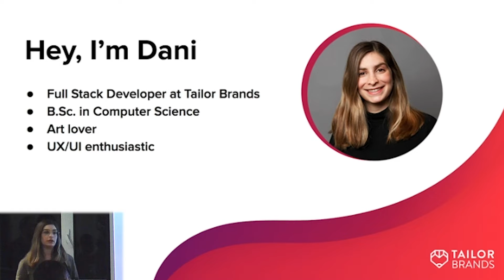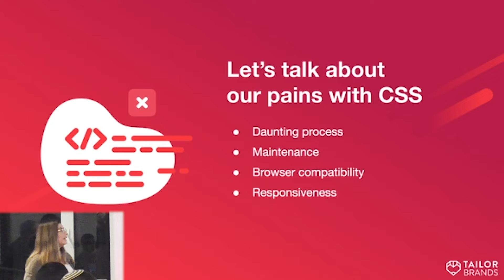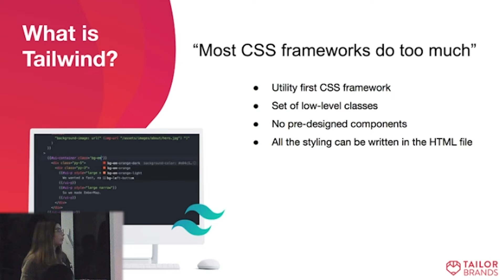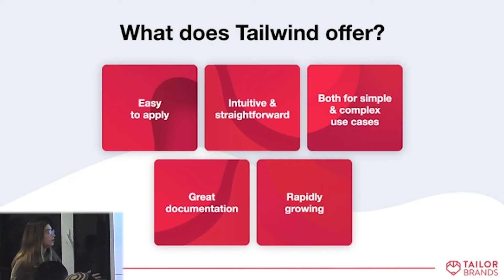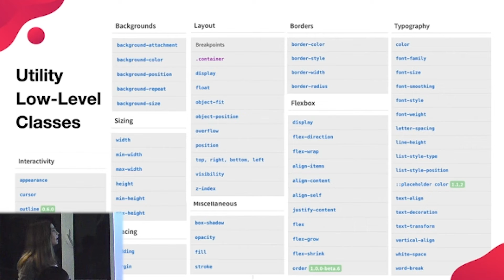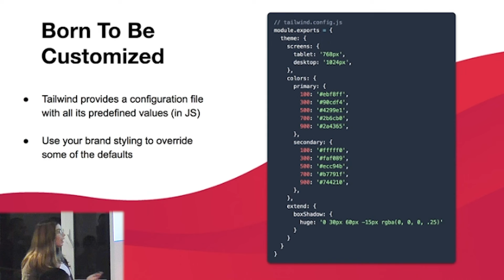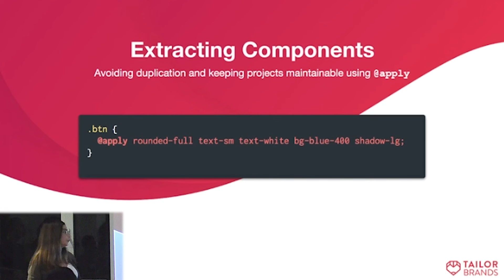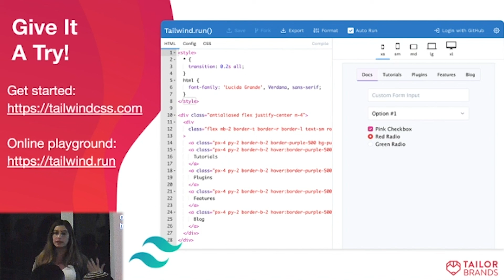Vue.js Israel - Mastering Tailwind - TailorBrands meetup - 22/01/2020 - Daniel Dror - Hebrew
Tailwind is a highly customizable CSS framework for rapidly building custom designs. It provides low-level utility classes that you can use to control every visual aspect of your page without ever leaving your HTML. In this talk, we will not only explain the basic concepts of Tailwind but also share our experience of using it and reflect on how you get the most out of it.

Talk by Daniel Dror at @Tailorbrands